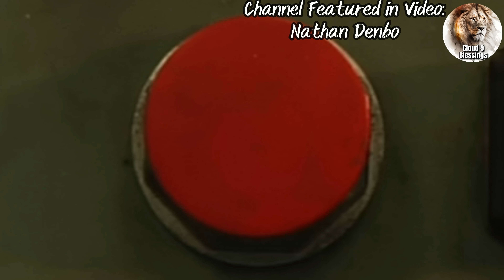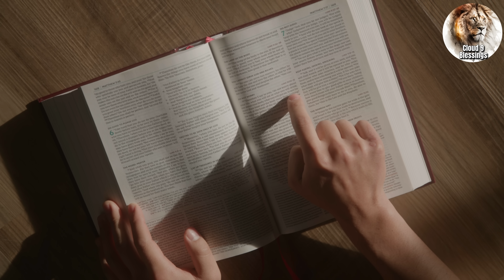This is About To Be The NEW NORMAL For Many! An Eye Opening Warning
along with Dreams and Visions that have been emailed into the channel.

Click this link down Below to See Why Cloud 9 Blessings is So unique and how you

🛍 Purchase An Item From Our Amazon Wishlist

💌 You Can Send Any Gifts, Written Dreams, Donations or Products For Me To Try! 📦

Mail The Channel At:

Amber- Cloud 9 Blessings
7320 S Rainbow Blvd #102-139

▶️ Here Are Some Playlists ▶️  That You can View With Hours Of Videos That Include
dreams and visions from around the world!

Titus 2:13

15 Moreover, brethren, I declare unto you the gospel which I preached unto you, which also ye have received, and wherein ye stand;

2 By which also ye are saved, if ye keep in memory what I preached unto you, unless ye have believed in vain.

3 For I delivered unto you first of all that which I also received, how that Christ died for our sins according to the scriptures;

4 And that he was buried, and that he rose again the third day according to the scriptures

CLOUD9